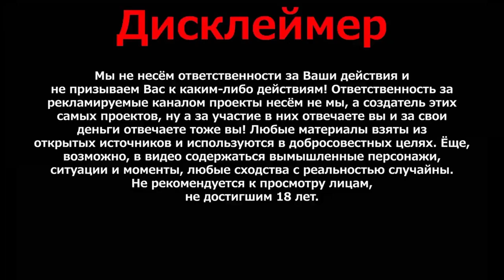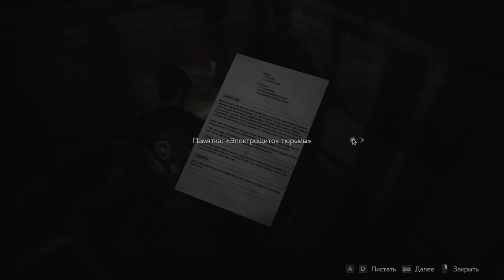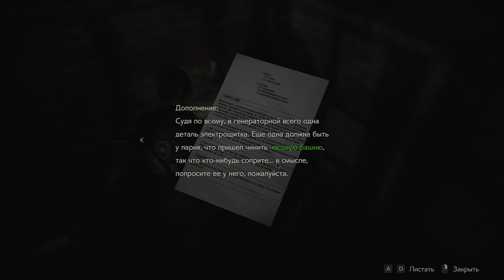Хардкорные псы ➤ резидент эвил 2 #4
Приглашаем вас на встречу с Дядей Ваней в игре Resident Evil 2 Remake! Погрузитесь в мир ужаса и приключений вместе с нами в этом захватывающем видео!